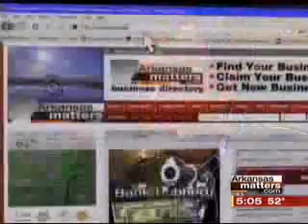Rep. Tim Griffin Visits Conway for 'Conversation' (KARK)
KARK's coverage of Rep. Tim Griffin's visit to the Conway Chamber of Commerce for his second stop of his eight-county tour: "A Conversation about the National Debt, Job Creation and Building a Stronger America."

This is from KARK's 5pm newscast on January 31, 2011.